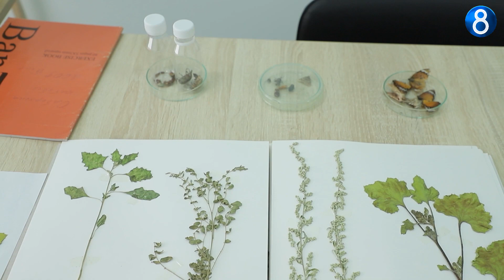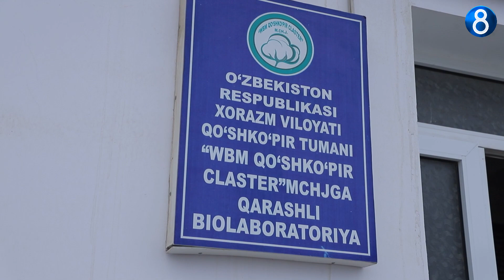Kun habari 12 05 2024